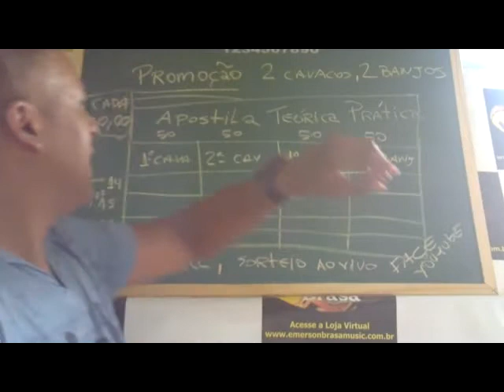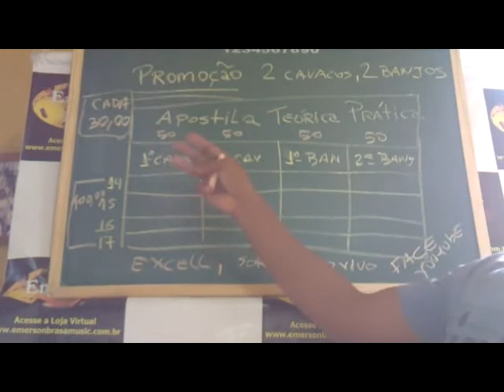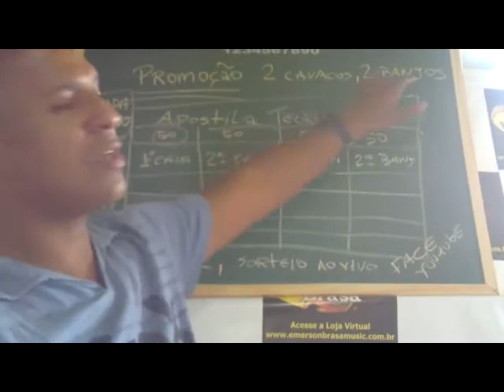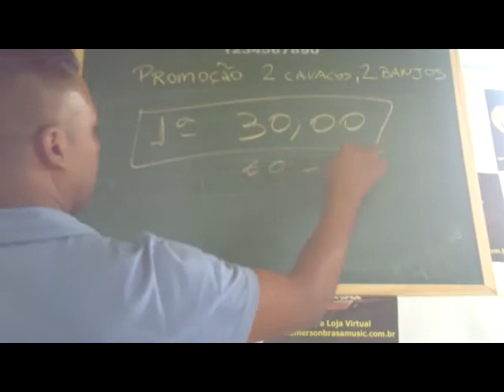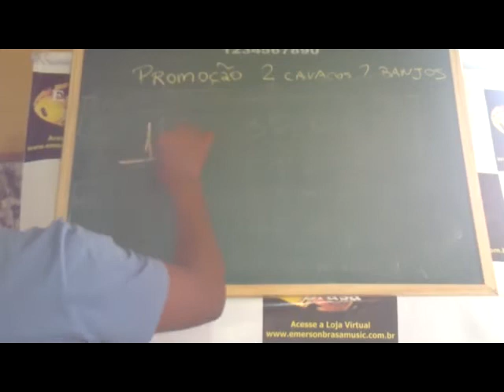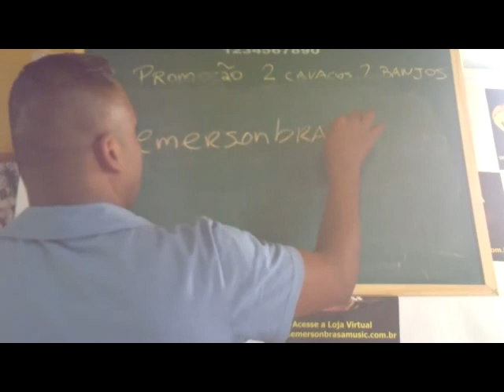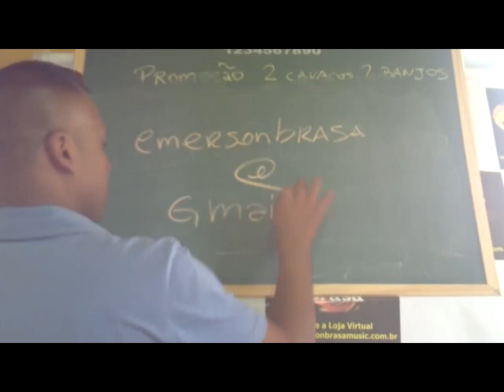Concorra a 4 Instrumentos Musicais